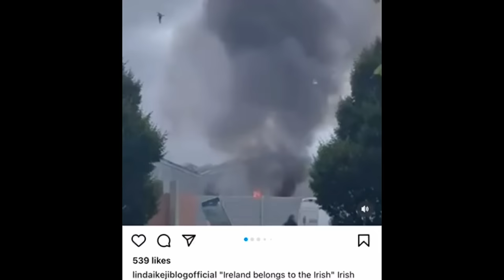ARE THE IGBOS AND YORUBA NOW A TRIBE AND CITIZENS OF GHANA 🇬🇭? NIGERIA MUST BE SAVED NOW.